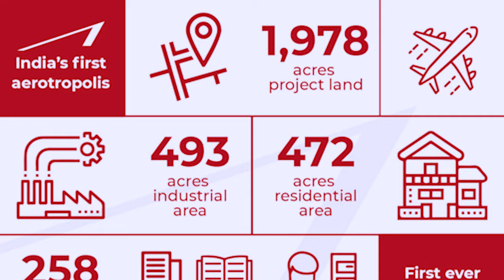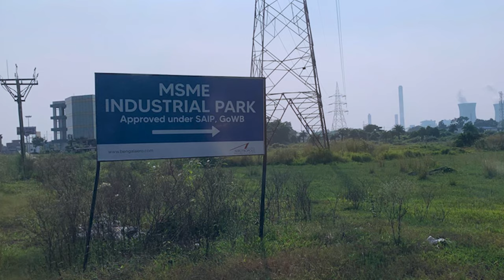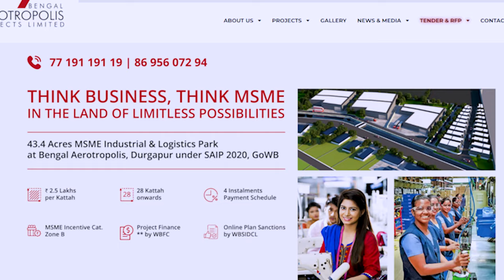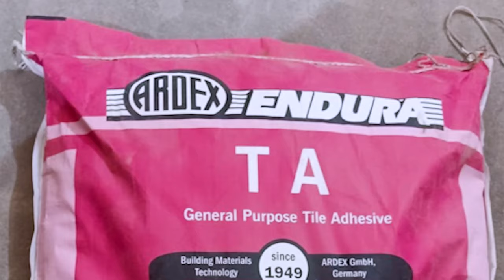EXPLORING Bengal Aerotropolis Township with the VP, Future Investments in Industry, IT, MSMEs #305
Join us on an insightful walk and talk tour through Durgapur Aerotropolis, where the VP of Business Development shares valuable insights into the township's trajectory. From industrial breakthroughs to cutting-edge IT initiatives and support for MSMEs, this video unveils the strategic roadmap for the future. Don't miss the chance to witness the transformation firsthand of the Township of Kazi Nazrul Islam Airport, Durgapur in West Bengal.

NOTE

Also Watch-